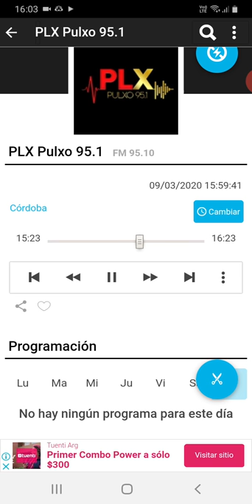coki ramirez en fernet con coki pulxo 951 parte 8 10-03-2020